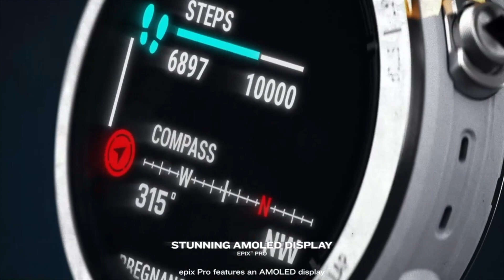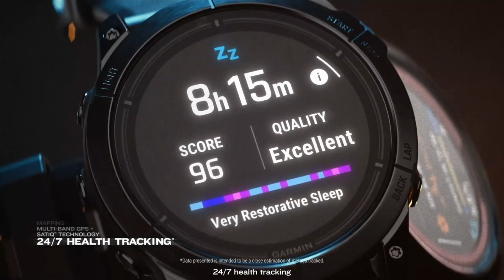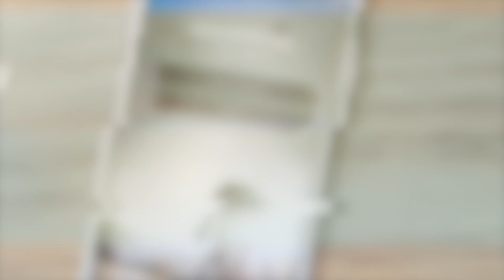A look at the potential Garmin Fenix 8 display: MIP or AMOLED?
The Garmin Fenix line is renowned for its ruggedness, impressive battery life, and sunlight-readable displays. However, as we anticipate the release of the Fenix 8, a question emerges: will Garmin stick with their tried-and-true MIP display technology, or will they embrace the vibrant AMOLED displays that are becoming increasingly popular in smartwatches?

Note: some of the images/pictures shown in the video belong to the respected owners and not me. I am not the owner of all pictures showed in the video.